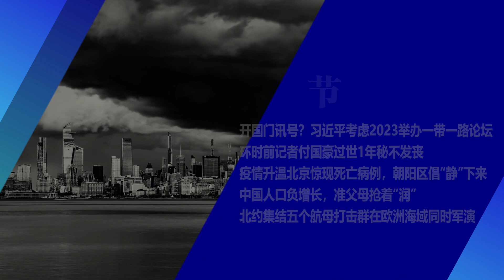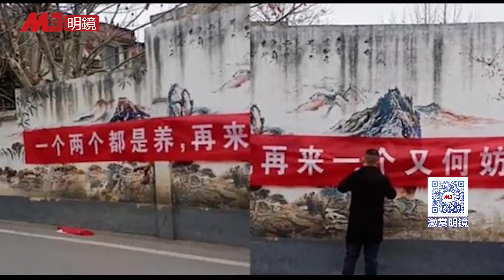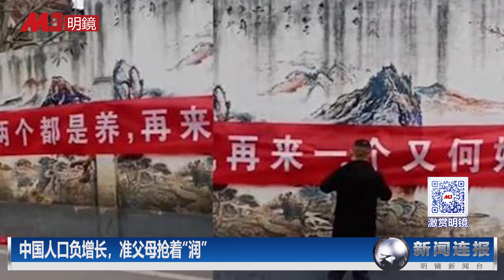2023开国门？习近平考虑办一带一路论坛；环时前记者付国豪过世1年秘不发丧；疫情升温北京惊现死亡病例，朝阳区倡“静”下来；北约5航母打击群在欧洲海域同时军演｜新闻连报（20221120）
00:30开国门讯号？习近平考虑2023举办一带一路论坛
03:38环时前记者付国豪过世1年秘不发丧
06:16疫情升温北京惊现死亡病例，朝阳区倡“静”下来
08:07中国人口负增长，准父母抢着“润”
10:06北约集结五个航母打击群在欧洲海域同时军演

明镜新闻台观众：获赠六度博弈币